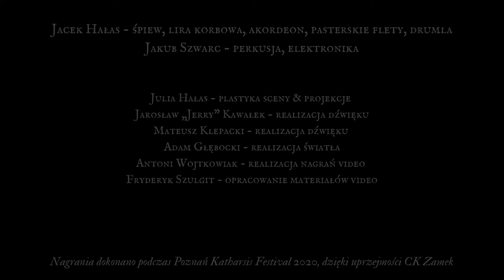Black Noise A Horrifying Echo of The Last Trumpet or The Seven Images From In-Between Worlds TRAILER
BLACK NOISE Performance:

"...Black Noise in an explosive fusion of white singing,
folk songs and traditional instruments
with modern sounds of percussion and black electronics... "
~~KATHARSIS FESTIVAL~~

A concert, titled:
A HORRIFYING ECHO OF THE LAST TRUMPET
OR THE SEVEN IMAGES FROM IN-BETWEEN WORLDS

"And the seven angels who had the seven trumpets prepared themselves to sound them."

"THESE HORRIFYING TRUMPETS HAVE ALREADY BEEN HEARD,
BUT FOR MANY LIVING, THEY ARE BEING FORGOTTEN,
SO, I WILL REMIND YOU OF THESE LAST TRUMPETS,
FOR A PIOUS LIFE BIZARRELY EFFECTIVE."

The title of our concert refers to a forgotten poem by a reformist, poet and preacher, Klemens Bolesławiusz, "A horrifying echo of the last trumpet, or four last things awaiting human". This opus was published in 1670 in Poznan, by a printing house owned by Wojciech Regulus. The poem deals with four things: death, the last judgment, heaven and hell.

Jacek Hałas' original interpretation makes these echoes come to us from other directions, reaching the pre-Christian visions of the world's beginning and current ecological and pandemic threats. But above all, it is a narration about boundary, breakthrough situations and areas. They refer to the transition rites of crossing the border between two social categories, passing from one phase of life to another, with comic events, a year passing into a new one, and solar and lunar cycles. All compositions are based on folk music (mostly ritual and children's songs), folk legends, ethnographers' conjectures and fantasies, and the author's imagination.

Music searches of sounds that would reflect these  –  so up-to-date  –  eschatological deliberations (also on the level of a dialogue of tradition with the present) resulted with a meeting of Jacek Hałas with an excellent jazz drummer of the young generation, Jakub Szwarc.  The visual dimension of the images used is taken care of by Julia Hałas, an artist of the young generation. The dialogue of the past with the present is also revealed in Julia's work technique: it oscillates between analogue projection "ready-made" created live and an electronic world of mathematics.

PERFORMANCE PROGRAMME:

ECHO I / PROROCTWO NOWE MICHALDY, KRÓLOWEJ ZE SABY, 14 SYBILLI (THE PROPHECY OF NEW MICHALD, QUEEN OF SABA, 14 SIBILLS).

ECHO II / STWORZENIE ŚWIATA (Creation of the world )

ECHO III / ŻMIJ. U ŹRÓDŁA (A dragon/snake. The roots)

ECHO IV / DUNAJ – RZEKA (Danube – a river)

ECHO V / SIOSTRY (Sister)

ECHO VI / SEN, ŚMIERĆ, MARA (Dream, death, delusion)

ECHO VII / ZEGAR BIJE (A clock strikes)

JACEK HAŁAS

His areas of interest cover wire dance and wandering singers' traditions. Hałas is an active workshop organiser, presenter, and educator. Together with his wife, Alice (folk drum instruments), they travel with a traditional yurt tent through Europe as "nomads of culture", and they present the effects of their quests and projects realised in cooperation with artists from all over the world. With 4 teenage children, they form a family orchestra and the "Noiseband" theatre.

JAKUB SZWARC

A drummer, composer, and teacher. Jakub is a MA student at the Institute of Jazz and Stage Music at the Ignacy Jan Paderewski Academy of Music in Poznań, Poland, where he was supervised by, i.e., Krzysztof Przybyłowicz, Paweł Dobrowolski and Maciej Kociński. He's a drummer, composer and producer in several bands, including Searching for Management, Smutne Piosenki, Plondra, Korpo, Black Noise. Jakub is also a drum teacher at the private school Gaudiumet Studium in Poznań, and a secretary of the Around Song Foundation, and is also involved in its charitable and social activities.